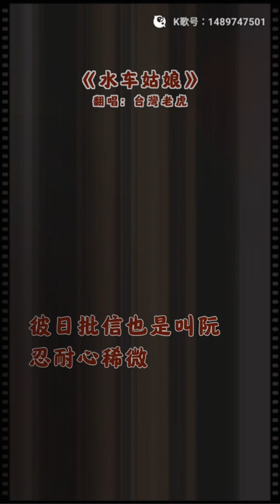虎哥唱 水車姑娘 ( 方瑞娥 ) ( 陳小雲 版 )